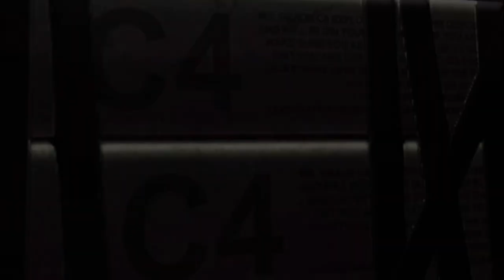This Is FUNNIEST Deadpool Game Ever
In this video, I played the best Deadpool game, Theres going be a lot killing and explosions.

🎮Game🎮: Deadpool (2013)

♻Tags♻